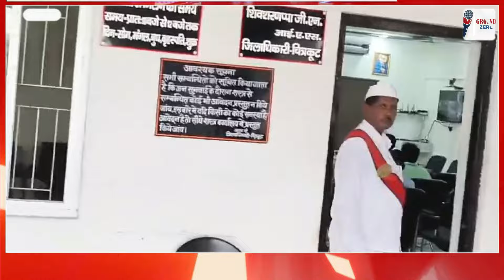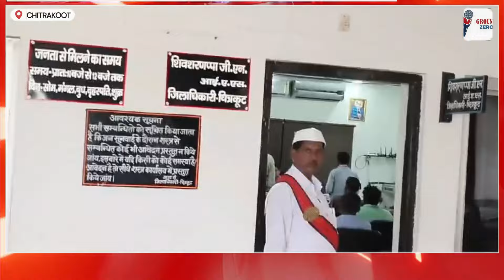Chitrakoot के कलेक्टर को जनता क्यों कर रही है पसंद ? जानिए कारण ।। IAS Shivasharanappa G N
Ground Zero की स्पेशल रिपोर्ट: बंदे में है दम .

जिलाधिकारी शिवशरणप्प्पा जी एन की सादगी के कायल हुए फरियादी

भारत जैसे लोकतांत्रिक देश में जनता को एक ऐसा नौकरशाह चाहिए जो बेहद सरल हो और जनता को ही सर्वोपरि मानता हो । कुछ ऐसा ही दृश्य इस समय जनपद चित्रकूट में नजर आ रहा है । चित्रकूट के जिलाधिकारी 2015 बैच के आईएएस अधिकारी शिवशरणप्पा जी एन इस समय फरियादियों की पहली पसंद बने हुए हैं । इस समय कलेक्ट्रेट परिसर स्थित जिलाधिकारी कार्यालय में फरियादियों के लिए पूरी तरह से दरवाजे खोल दिए हैं और अब सीधे जिलाधिकारी से बिना किसी रुकावट के फरियादी मिल रहे हैं।  जिलाधिकारी से मिलने का समय सुबह 10 बजे से दोपहर 12 बजे तक है । ग्रामीण इलाकों में लगातार जिलाधिकारी की चौपालें लग रही हैं जिसका असर भी जमीन पर दिख रहा है । कुछ ऐसा ही स्वरूप चाहिए जनता को जिससे उनकी समस्याएं निस्तारित हो सकें ।